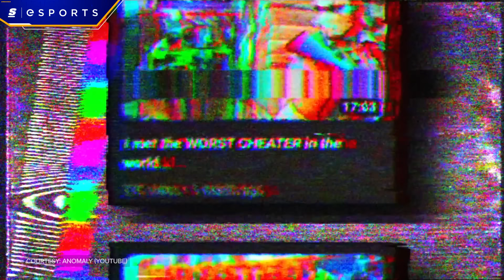Everyone Is F@*king Leaving CS2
Top CS2 content creators are quitting the game and have pledged not to come back until Valve fixes their anti-cheat.

We’ve truly reached a breaking point. So – who’s leaving? How serious is it? And will this finally force Valve’s hand to do something?

Written & Hosted by: Devil Coull (@Fake_DevinCoull)
Edited by: Patrick Weiers (@patrickweiers)
Thumbnail by: Bennett Grainger & William O'Keefe (@magoo_o)
Produced by: Danny Burke (@lurkeyburke)